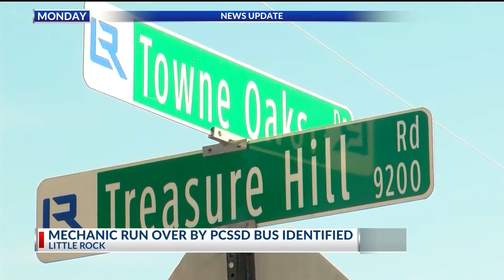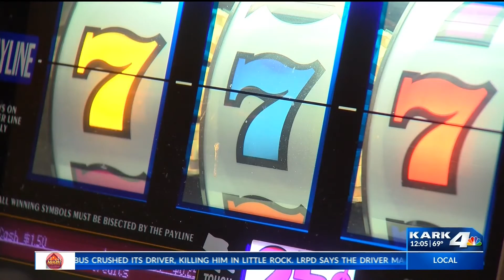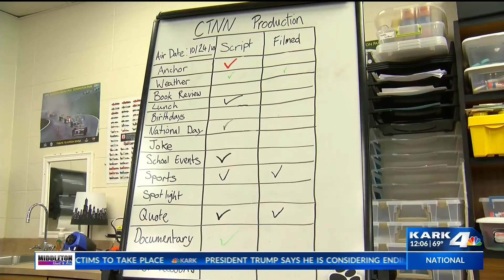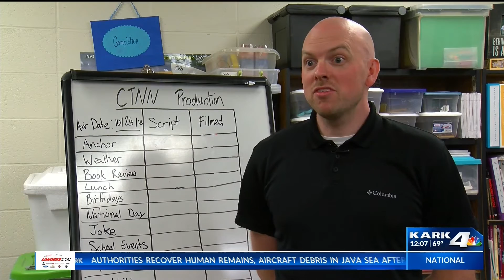Statewide Headlines: 10/30/18